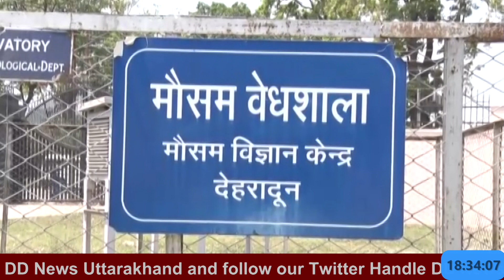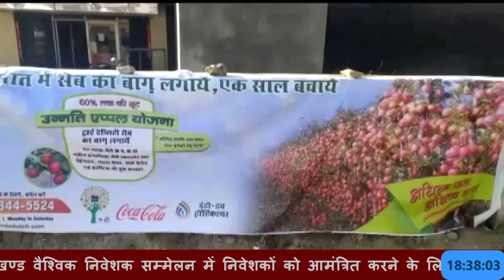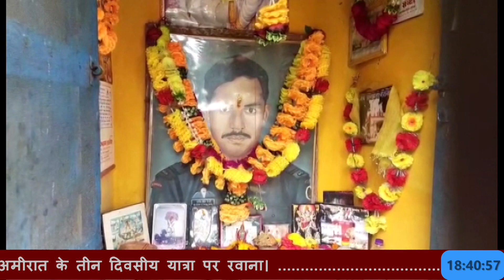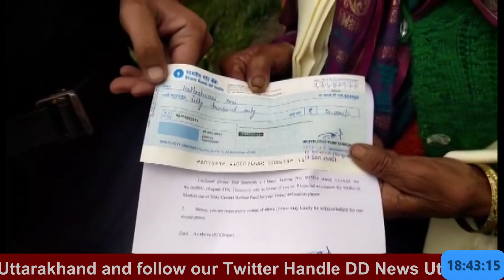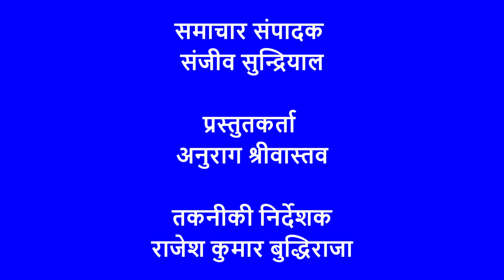DD NEWS UTTARAKHAND LIVE BULLETIN (16 OCTOBER 2023) (6:30 PM)